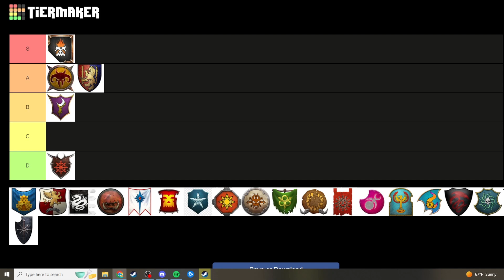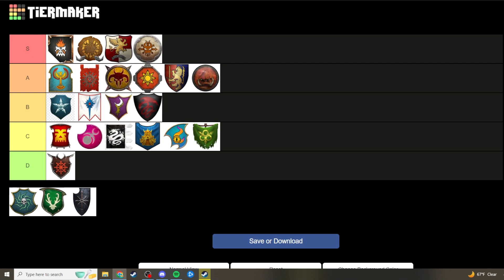Domination Tier list! Patch 3.0.1